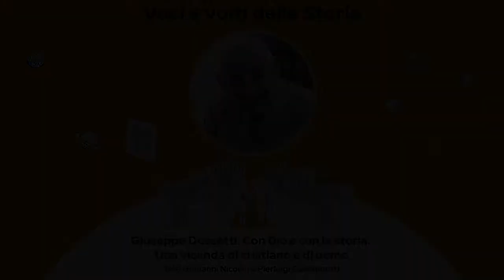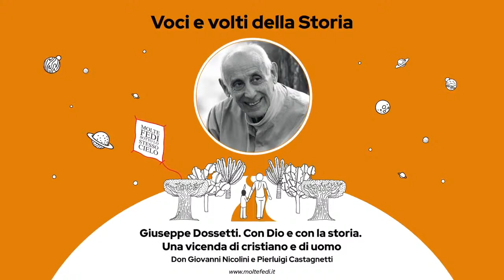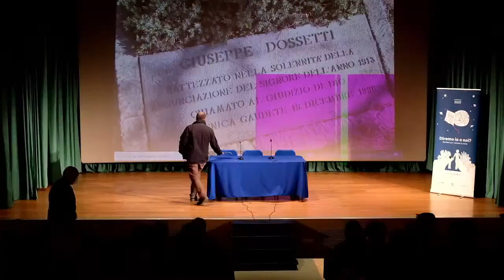Giuseppe Dossetti | Con Dio e con la storia. Una vicenda di cristiano e di uomo | Molte Fedi 2021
Secondo appuntamento della rassegna "Voci e volti della storia".

Giuseppe Dossetti | Con Dio e con la storia. Una vicenda di cristiano e di uomo

Con: Don Giovanni Nicolini e Pierluigi Castagnetti

Auditorium "Sala Gamma", Via Santa Margherita, 2, Torre Boldone (BG).